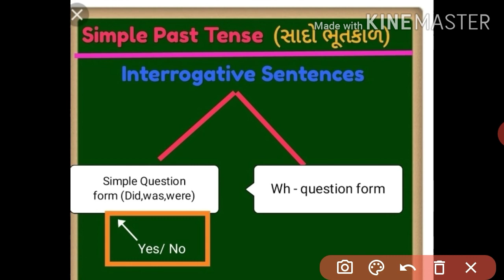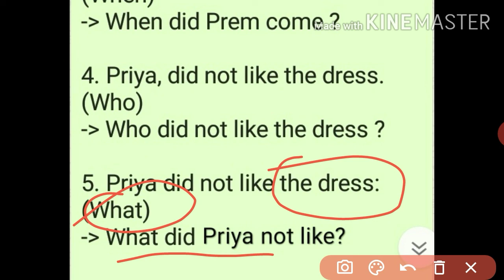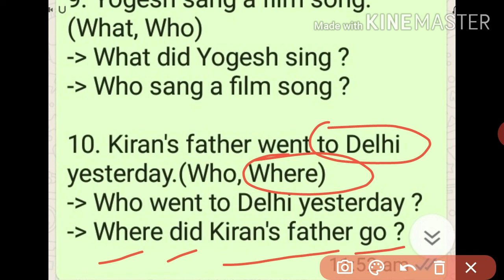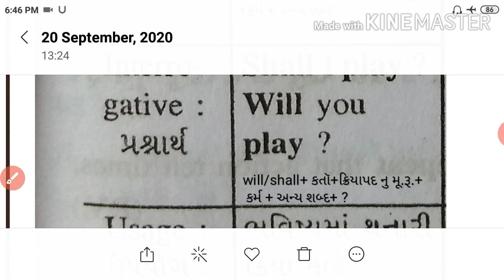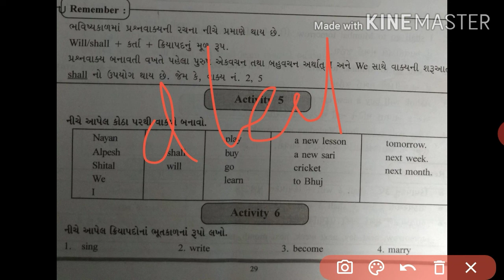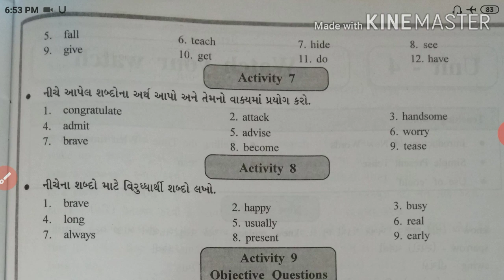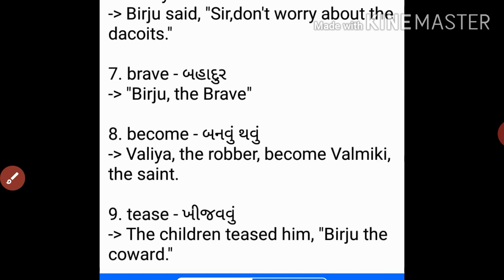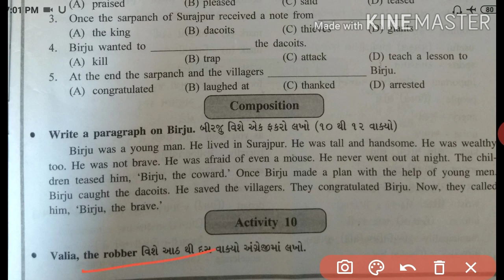STD-6 English Grammar Unit-3 (Ac.-4 to 10)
Earth School